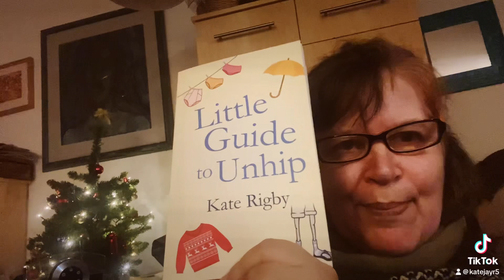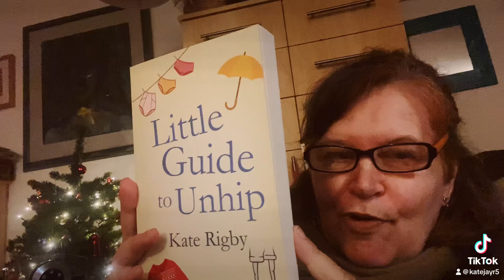Authism - reading from Xmas section of my book 'Little Guide To Unhip'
Reading from Xmas section of Little Guide To Unhip. Warning: it can seriously sent your coolness if caught reading this book. But we authistics (autistic authors) are Unhip and proud!